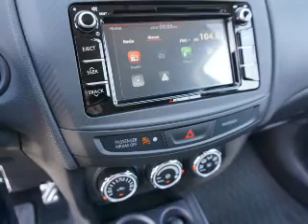2017 Mitsubishi Outlander Sport M4495 - Princeton WV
Year: 2017
Make: Mitsubishi
Model: Outlander Sport
Trim: ES
Engine: 2.0 liter 4 Cylindercylinder AWD
Transmission: CVT
Color: Black
Mileage: 1
Address:
VIN:JA4AR3AU5HZ041688